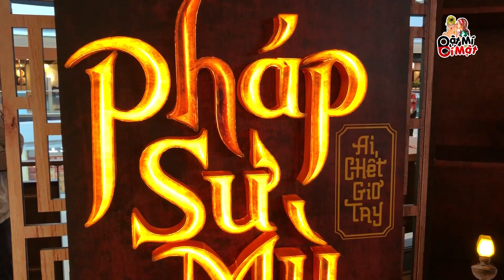Sau "Ai Chết Giơ Tay" - Huỳnh Lập hội tụ dàn sao khủng đưa chuyện "TÂM LINH" lên màn ảnh rộng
Quang Trung - Hồng Tú - Huỳnh Lập nói gì khi lần đầu đưa thể loại "TÂM LINH" lên màn ảnh rộng